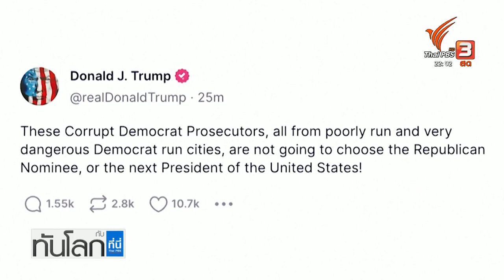โดนัล ทรัมป์" อดีตประธานาธิบดีสหรัฐฯ คนแรกถูกฟ้องคดีอาญา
เป็นครั้งแรกในประวัติศาสตร์ของอเมริกัน ที่อดีตประธานาธิบดีของสหรัฐฯ โดนัลด์ ทรัมป์ จะถูกฟ้องในคดีอาญา และจะถูกสอบสวน